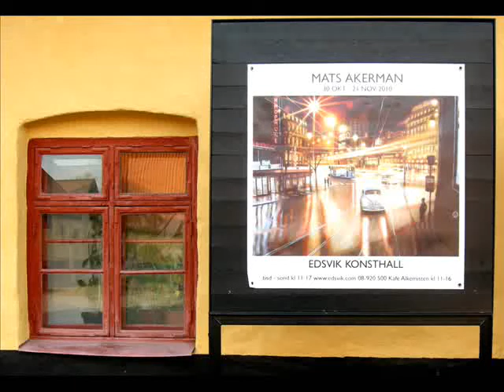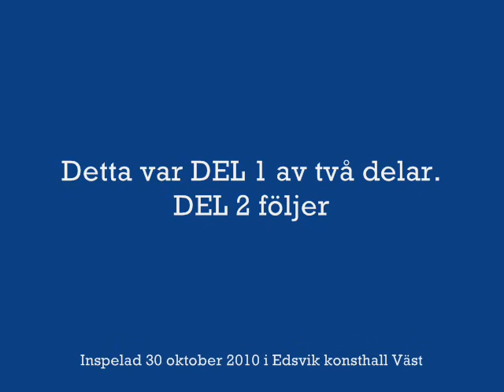Vernissage 30 okt 2010 Mats Åkerman "A la Prima" Edsvik DEL 1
Konstnären Mats Åkermans vernissage för utställningen "A la Prima", en nostalgisk bildrik återblick i hans födeleseårtionde, 50-talet, återspeglad i hans fiktiva världsmetropol, som liknar Paris, men rymmer element från flera europeiska storstäder, inklusive svenska sådana. Karsten Thurfjell, producent vid Sveriges Radios  kulturredaktion, höll invigningstalet i vilket han beskrev Åkermans utveckling från nonfigurativ målare till nostalgisk skildrare av sina egna fiktiva verkligheter. OBS! två delar! Detta är DEL 1.